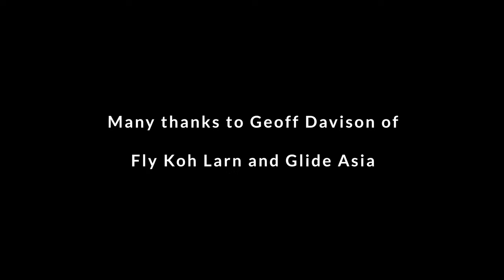Gareth Payne: Bilateral Below Knee Amputee Paraglides at Koh Larn in Ap 2022 - by David Found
Gareth Lewis-Payne - (AmpuFlier) - bilateral below knee amputee spends two days on Koh Larn near Pattaya with his family, so he can fly his Paramotor, but due to unfavorable weather conditions, he decides to Paraglide instead.  Also included is an interview with Geoff Davison owner of Fly Koh Larn. A film made by David Found. Additional footage provided by Gareth from his onboard GoPro.

Also check out:
Gareth Lewis Payne: Bilateral Below Knee Amputee Fitness Workout Routine at Real Gym
In this video Gareth shows us his daily workout routine and talks about the enormous pain he goes through everytime he uses the workout machines.

Gareth Lewis Payne: Bilateral below knee amputee at CEPO: Center of Excellence for Prosthetics & Orthotics. In this video, Gareth Payne a bilateral below knee amputee will spend a few hours showing us around CEPO or Center of Excellence for Prosthetics & Orthotics, in which he will explain about many aspects of prosthetics especially dealing with his own amputated legs from the knees down. Gareth will take us around the clinic and explain about the different stages of building legs such as his. He will then talk to the founder of CEPO Bengt Soderberg, CPO who will explain what thay can provide for amputees.
ศูนย์แห่งความเป็นเลิศด้านกายอุปกรณ์    แขนเทียม ขาเทียม